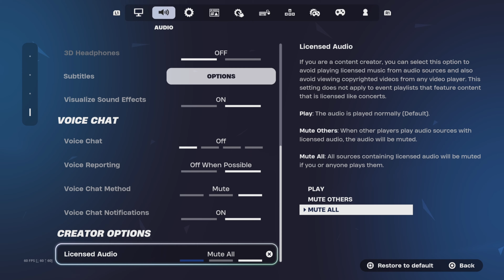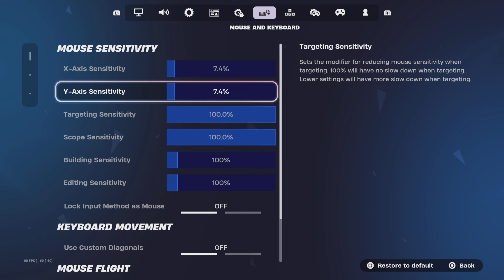Fortnite|Broken right analog|CLAW|Playstation 5|INDIA